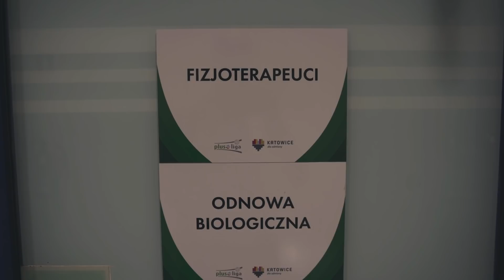Umiecie falę brwiami? 😎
Tydzień numer dwa! 7 dni, 15 setów, 4 punkty, 8 miejsce w tabeli.